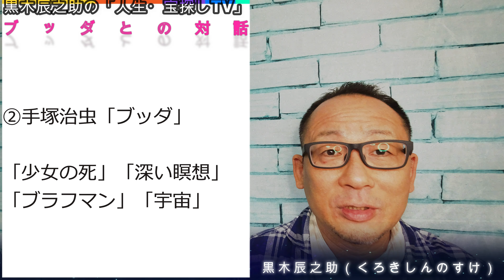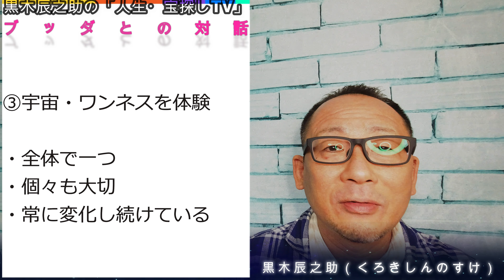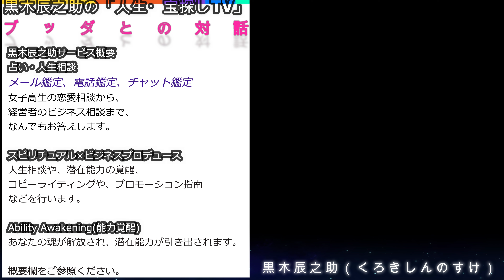ブッダとの対話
対話シリーズ
ブッダとの対話です。

ブッダ全12巻漫画文庫 (潮ビジュアル文庫) (日本語) 文庫 – 2000/4/1
手塚 治虫  (著)

手塚治虫のブッダ　－赤い砂漠よ！美しく－

ＢＵＤＤＨＡ２　手塚治虫のブッダ‐終わりなき旅‐

【不思議なおじさんの、不思議なお話】次元について④～ブッダとキリストと、愛と光～

みなさまからの人生相談も、募集します！(^_-)-☆
採用された方は、Youtube動画で人生相談させていただきます。
おひとり様一回のみ、無料で承ります。

黒木辰之助（チャネラーScene）の、イベント一覧

ラジオパーソナリティや占い師など、やってます(^_-)-☆

あなたの潜在能力が覚醒する
Ability Awakening(能力覚醒)